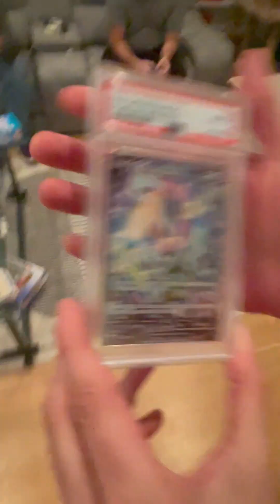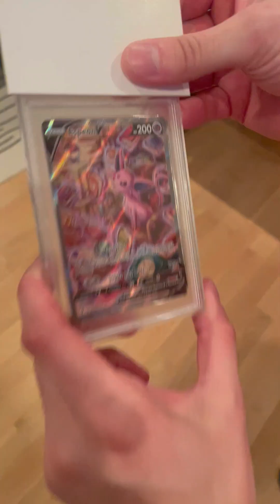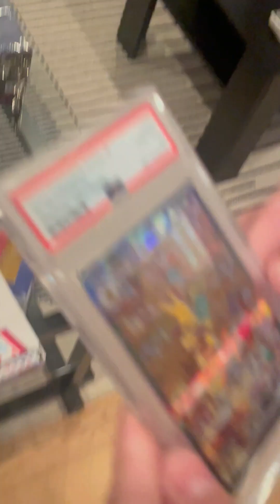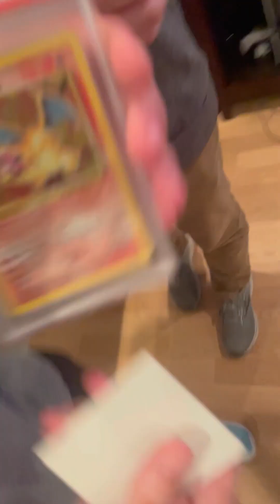Pokémon PSA Returns Reveals! So many 10's!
Hi Everyone, I am a big UFC Fan, and sold my original 150 Pokémon Set on eBay, which got me back into the Trading Card Hobby! Some friends of mine sent cards into PSA for the first time, and we all reveal the grades.

Let me know how I can make the channel and Videos better!

eBay store: gkwell-22